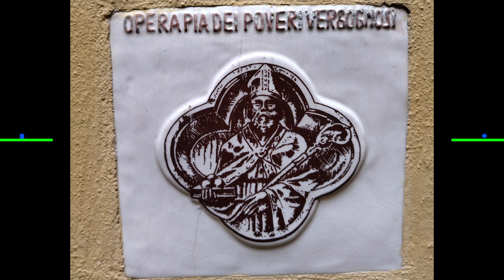Bologna QUADRERIA DELL'OPERA PIA DEI POVERI VERGOGNOSI